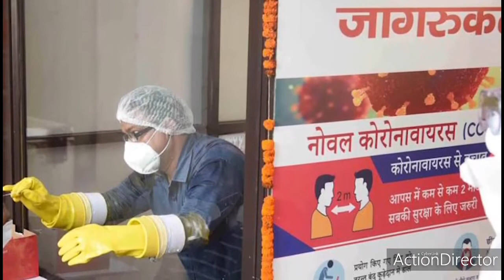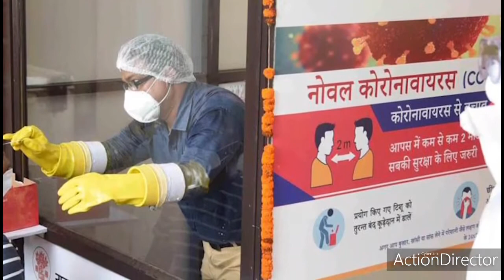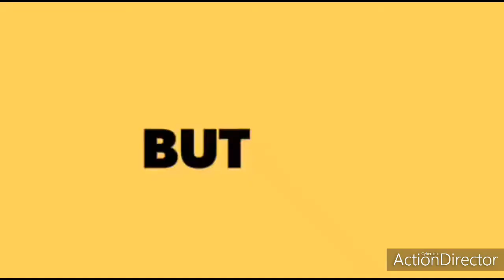INDIAN RESEARCH & DEVELOPMENT DOCTORS WILL RELEASE SOON COVID-19 VACCINE FOR INDIANS|INDIA UPDATES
A COVID‑19 vaccine is a biotechnology product intended to provide acquired immunity against coronavirus disease 2019 (COVID‑19). As of September 2020, there were 234 vaccine candidates in development,[1][2] although no candidate has completed clinical trials to prove its safety and efficacy. In September, some 39 vaccine candidates were in clinical research, with six beginning Phase II-III trials and 33 in Phase I–II trials.[1][2][3]

Previous work to develop a vaccine against the coronavirus diseases SARS and MERS established considerable knowledge about the structure and function of coronaviruses – which accelerated rapid development during early 2020 of varied technology platforms for a COVID‑19 vaccine.[4]

The World Health Organization (WHO), the Coalition for Epidemic Preparedness Innovations (CEPI), and the Gates Foundation are committing money and organizational resources for the prospect that several vaccines will be needed to prevent continuing COVID‑19 infection.[5] The CEPI, which is organizing a US$2 billion worldwide fund for rapid investment and development of vaccine candidates,[6] indicated in April that a vaccine may be available under emergency use protocols in less than twelve months or by early 2021.[7] On 4 May 2020, the WHO organized a telethon which received US$8.1 billion in pledges from forty countries to support rapid development of vaccines to prevent COVID‑19 infections.[8] At the same time, the WHO also announced the deployment of an international "Solidarity trial" for simultaneous evaluation of several vaccine candidates reaching Phase II–III clinical trials